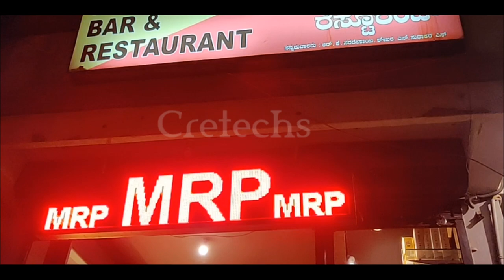BAR mrp p10 LED display by Cretechs